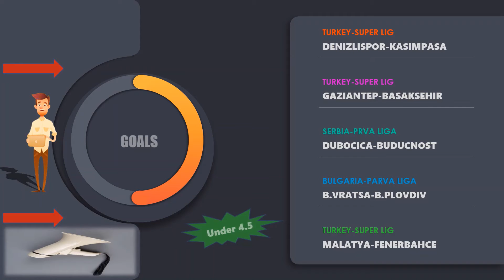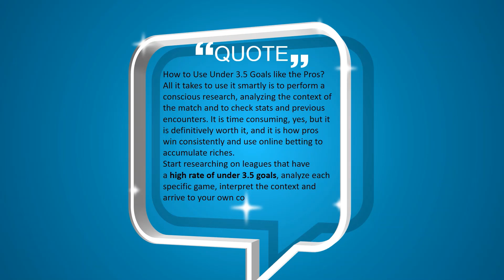Football Predictions Today(08.04.2021)Under 3.5 goals strategies|Daily Betting Tips|Sports Betting